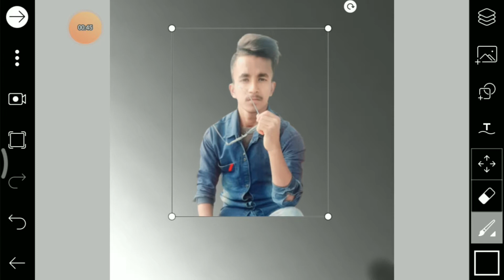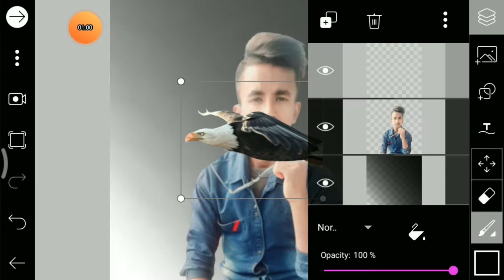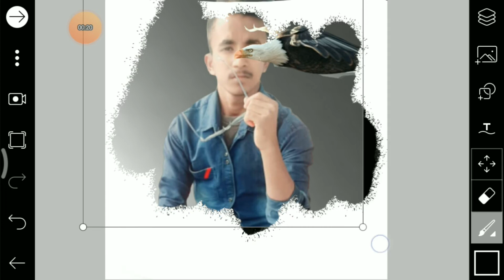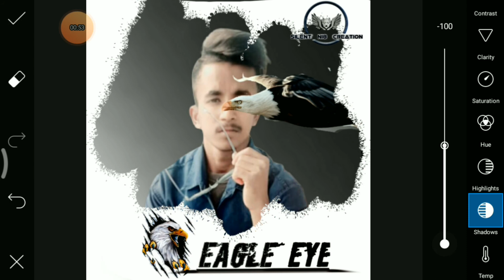Eagle eye Photoediting concept in picsart step by step | picsart trending editing -2020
I knows that you are a perfect editor but my videos
gives you some extra and out of the box knowledge
about photo editing.😊😊😊

*Thank you very much all*😘😘 😘